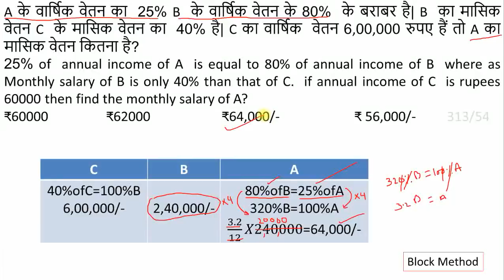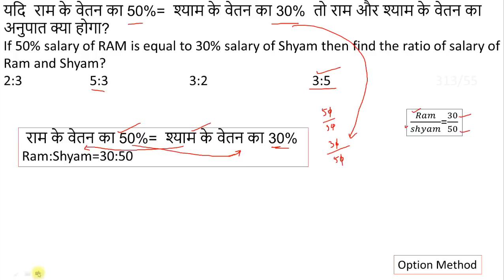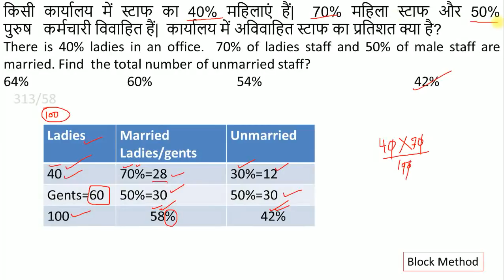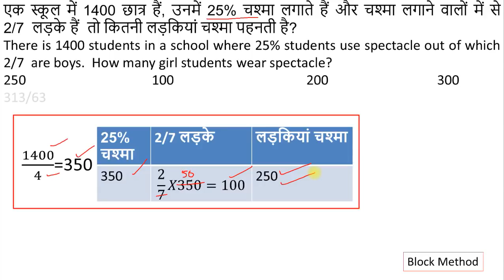Percentage for all in Hindi & English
Remain updated with DD Academy!
percentage a most important chapter for all competitive exams-- here i discussed some most common questions for all levels-how to solve fastest fast way and accurately.